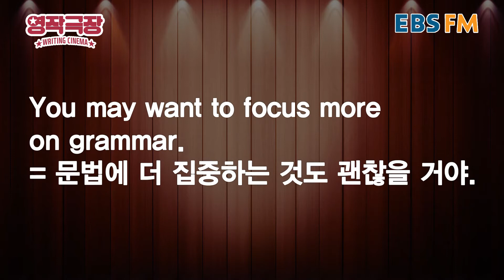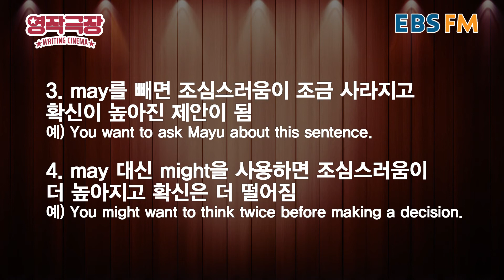[영작극장] 마유쌤께 여쭤보는 게 좋을 것 같아 / EBS FM 모닝스페셜 X 이지라이팅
[Morning Special X Easy Writing 영작극장] 190812 You may want to focus more on grammar.

EBS FM 모닝스페셜(Morning Special)
[FM 104.5Mhz] 오전 8시 - 10시

EBS FM 이지라이팅(Easy Writing)
[FM 104.5Mhz] 오전 6시 20분 - 6시 40분

EBS FM 104.5 Mhz / EBS 반디(bandi) App